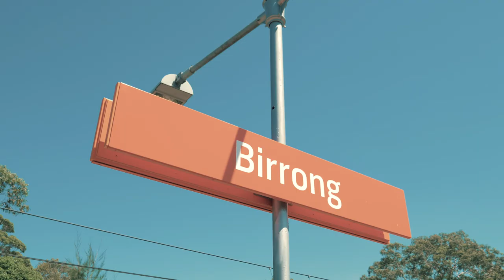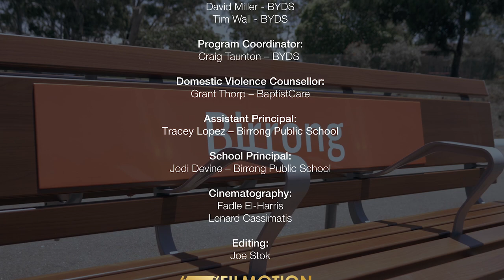Bring These Numbers To The Ground - Birrong Public (RESPECT Program) 2019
In 2019, Outloud (formerly known as BYDS) ran the RESPECT program with a group of year 5 and 6 students at Birrong Public School.

The boys wrote, rehearsed and performed this song at the Lakemba White Ribbon March and at a special school assembly to the entire school community.

Facilitators at Birrong Public School 2019: David Miller & Tim Wall